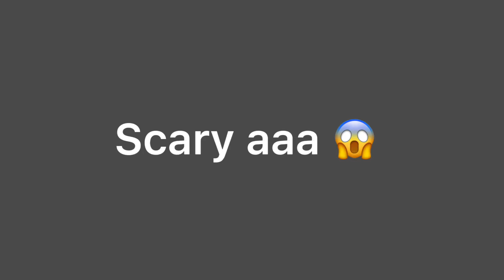SCARE | Animation meme | Adopt me AU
FPS:12
Layers:2

Apps: FlipaClip and Capcut

Original : idk
Song: idk I think same one for the original scare meme, that isn’t this part of the song

Sub count: idk